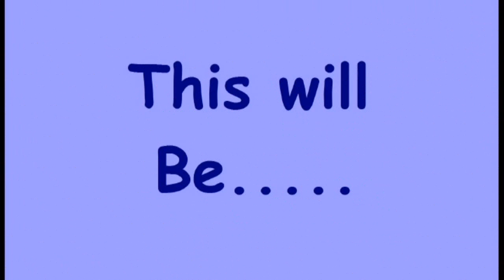200th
Special Video